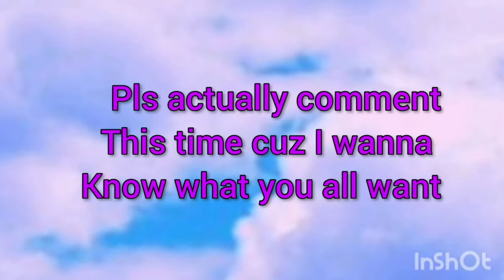New content idezs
please let me know what you wanna see in the comments